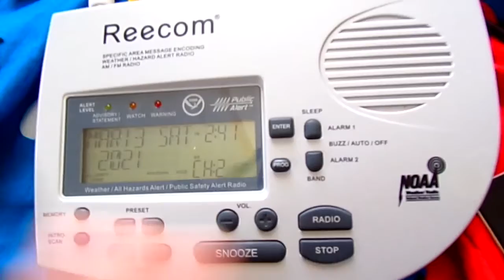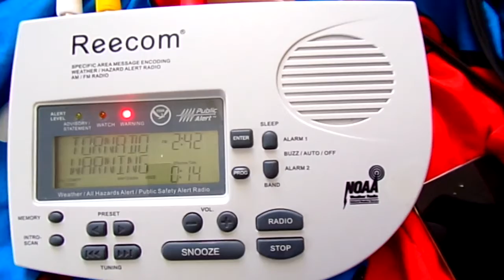Tornado Warning (EAS #174)